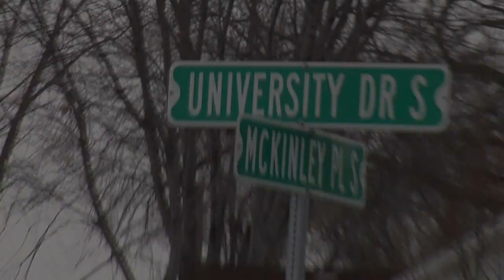St. Cloud Voter Finds out about Special Election